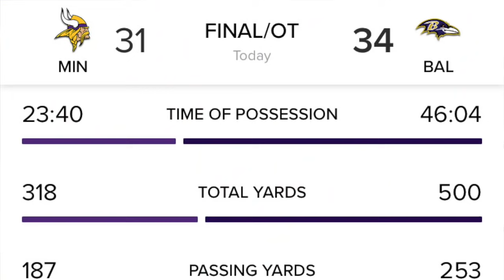Vikings Lose To The Baltimore Ravens: Reaction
It's clear the Vikings ownership group doesn't care about their team. So why should the fans? Breaking down yet another pathetic showing from the Vikings in their latest loss to the Baltimore Ravens.